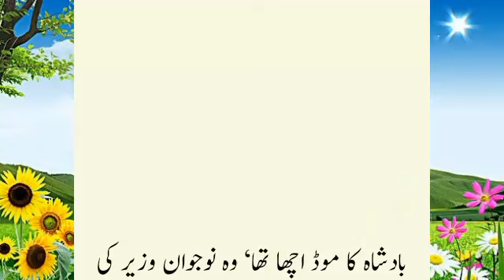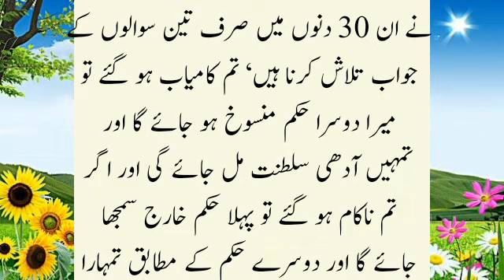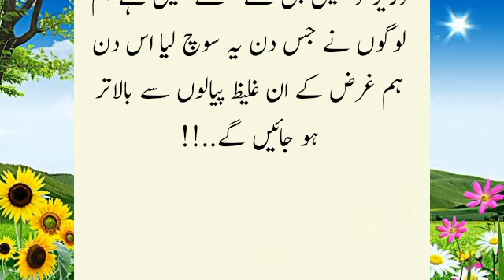Badshah Ka Mood Acha Tha || Islamic Urdu Story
Is video me hum aik Badshah aur wazir ka guftago aur waqia bayan Krengy, Badshah Ka Mood Acha Tha wo Wazeer Ki traf mura Aur Bola, Badshah aur wazir ka waqia, Badshah aur wazeer ki kahani